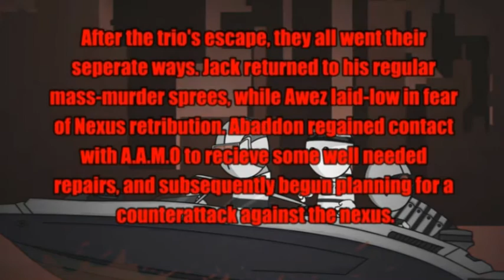Madness: JAILBREAK (DUB and CSO)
Team Police-Robot Soldier(tf2),Robot Pyro(tf2),Robot Heavy(tf2),Robot Demoman(tf2),Peasant(warcraft3),Footman(warcraft3),Priest(warcraft3),Spell Breaker(warcraft3),Inkling Boy(splatoon)
Alcaide Velvet-Enoshima Junko(danganronpa,japanese dub)
DudingdarN-Medic(tf2)
DeskerKs-Sniper(tf2)
Kelzad-Rock Volnutt(megaman legends,japanese dub)
Spots-Demoman(tf2)
Star Butterfly-Scout(tf2)
Jsoull-Engineer(tf2)
Jack Wernicke-Saihara Shuichi(danganronpa v3,japanese dub)
SM28-Spy(tf2)
Viri-Pyro(tf2)
Kryy-Soldier(tf2)
M1de-Heavy(tf2)
Otros Prisioneros-Patrick(spongebob),Pyro(tf2),Goliath(starcraft),Engineer(tf2),Aooni,Scientist(hl1)